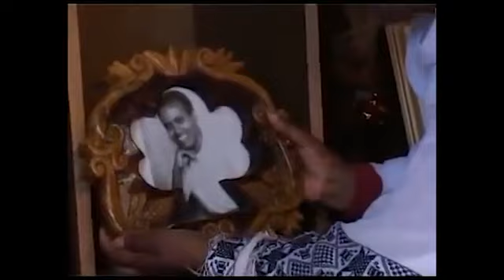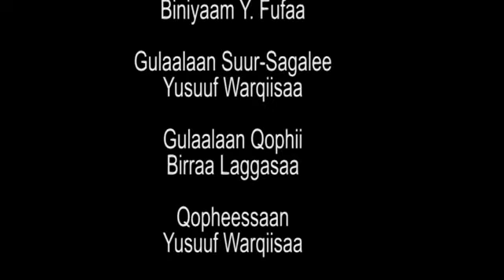OBS Caaltuu Eelaa Fi Jimaa Galataa Eessa jiru Iyyaafanneerra Daawwadhaa